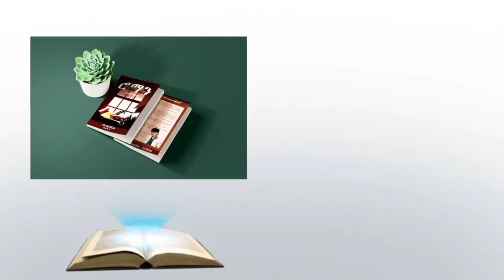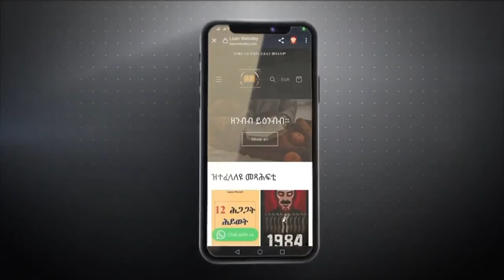Mestyat Betna | ሸምገልቲ'ምበር ፈረድቲ ኣይንድለ!